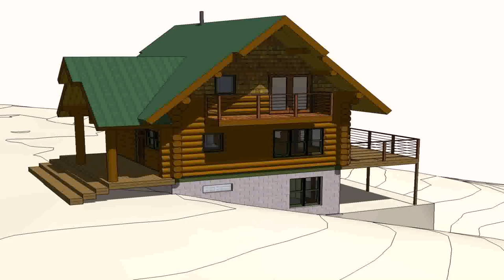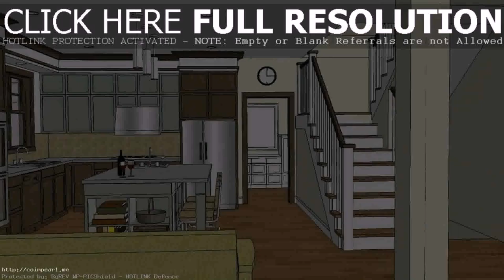House Design And Plans In The Philippines (see description)